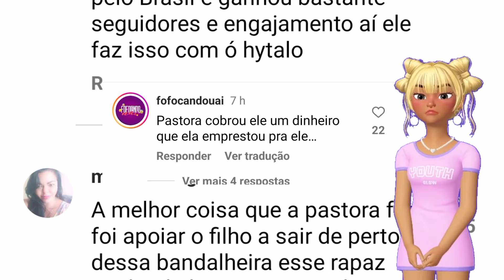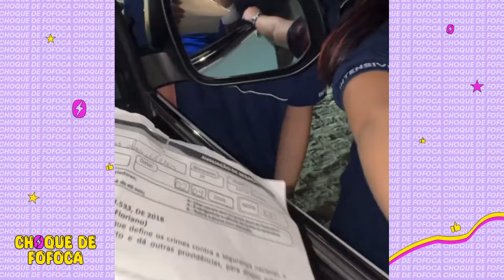Hytalo e pastora Renata não são mais amigos e Miguel está fora da turma 😳🫢